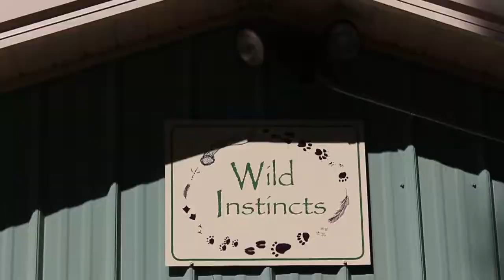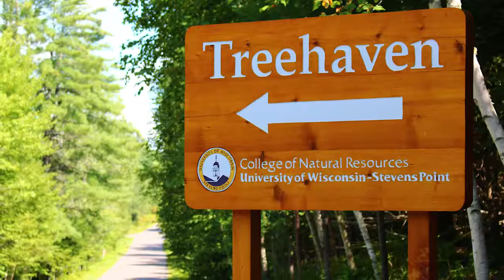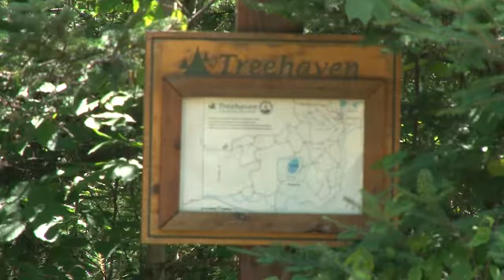Track a Wisconsin Fisher's Progress from Rehabilitation to Release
Track a carnivorous small mammal, known as a fisher, successfully rehabilitated, radio-collared, and released at Treehaven, a field station at the University of Wisconsin-Stevens Point within the College of Natural Resources.

Cady Sartini, a UW-Stevens Point wildlife faculty member shares information on the fisher, a little known resident of Wisconsin. The collared fisher will provide additional research and learning opportunities for future students at UW-Stevens Point.

for details on the wildlife programs at the University of Wisconsin-Stevens Point.